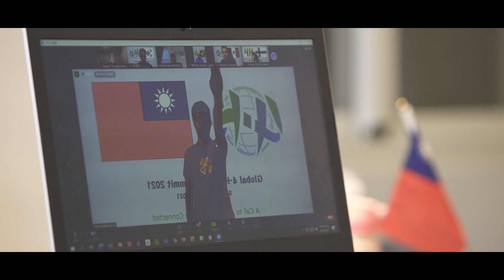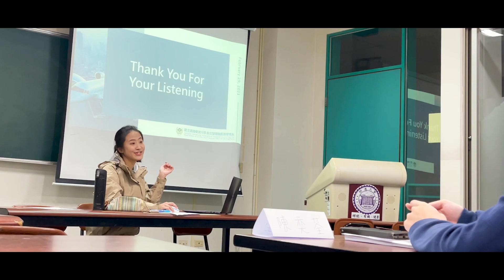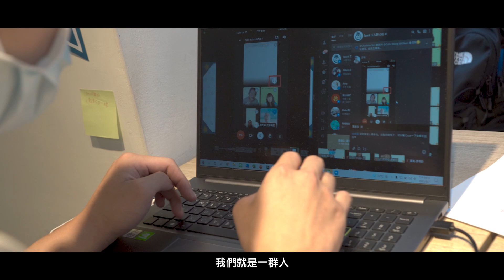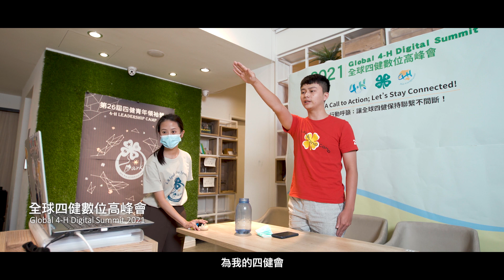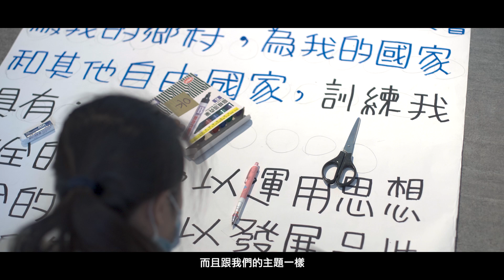中華民國四健會協會~110 年度四健作業組推廣影片